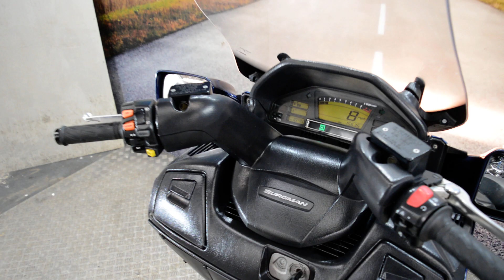MOTORBIKES 4 ALL REVIEW SUZUKI BURGMAN 650 FOR SALE